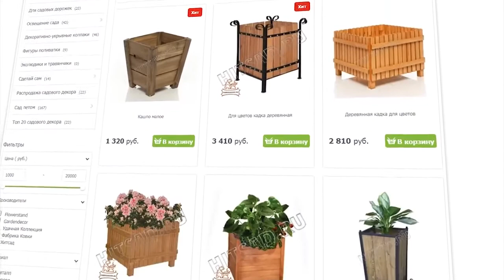Кадки для садовых растений HiTSAD